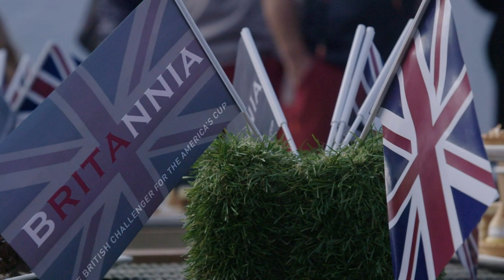Launch of Britannia RB2 in Auckland NZL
INEOS Team UK named their second AC75 race boat for the 36th America’s Cup, ‘Britannia’.
the ceremonial Champagne spray of Britannia was completed by Her Excellency Ms Laura Clarke, British High Commissioner for New Zealand who has been instrumental in supporting the team’s relocation from the UK.
Speaking on the design, development and build of Britannia, INEOS TEAM UK Chief Designer Nick Holroyd added:
“This is an incredibly exciting class of boat at the bleeding edge of our design field, we feel incredibly lucky to be involved in these types of projects.”